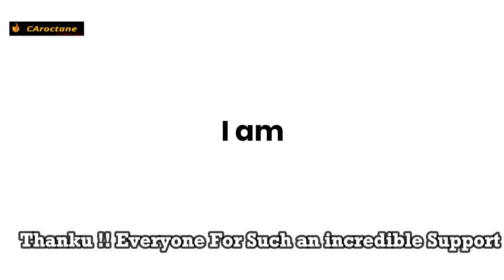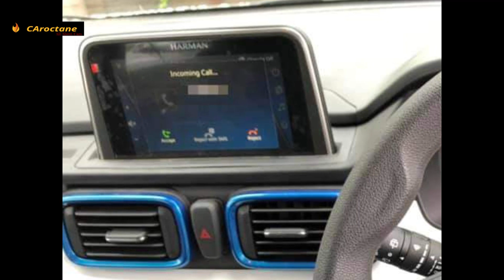Tata Punch Interiors😱 Leaked Ahead Of It's Launch 🔥| Tata Punch Review | Tata Punch Price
Is video me maine aapko Tata punch ke Interiors ke baare me bataya hai jo haal hi me leak hu hai before it's launch .